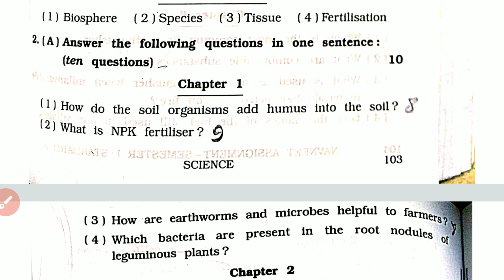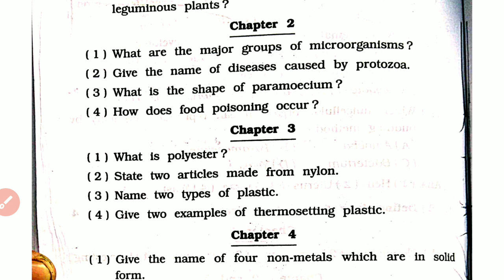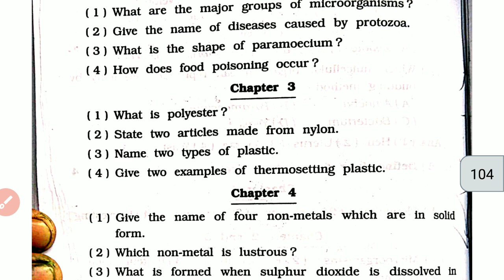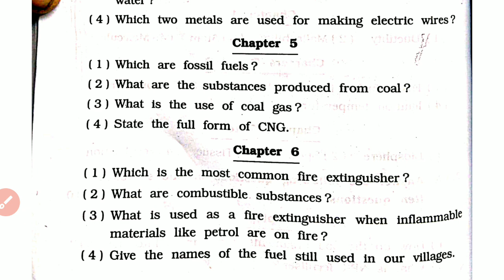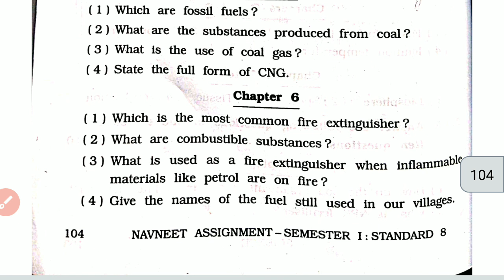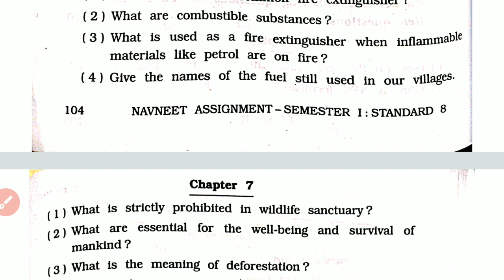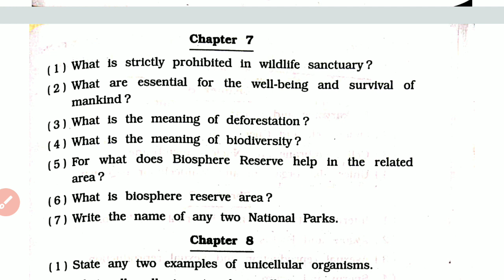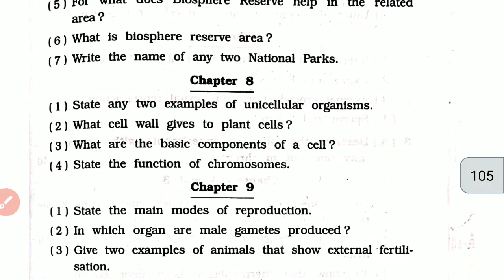class 8 th science Navneet assignment part 3 sem 1 science@efactsbyshubhampatel